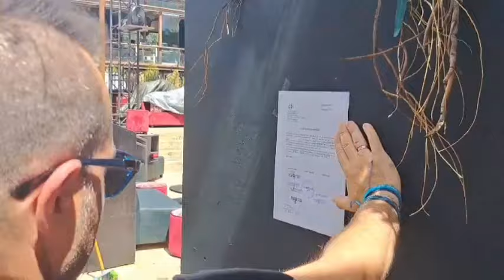Thestival.gr Σφράγισαν το μαγαζί που τραγουδάει η Πάολα στη Θεσσαλονίκη